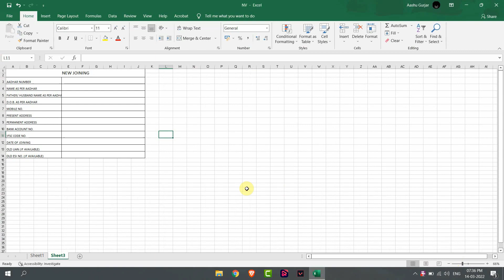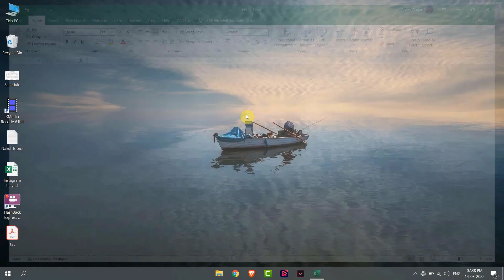How to Convert Excel to PDF without Any Software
In this video I will Show How To Convert Excel To Pdf Without Software? .

Topics addressed in this tutorial:
How to Display Numbers in Excel 2010 as Currency,
How to Format Numbers as Currency in Excel,
Custom Excel number format ,
How to Change Currency in Excel,
How to Add Currency Symbol Automatically in Excel,
How to Format Numbers as Currency in Microsoft Excel Tutorial,